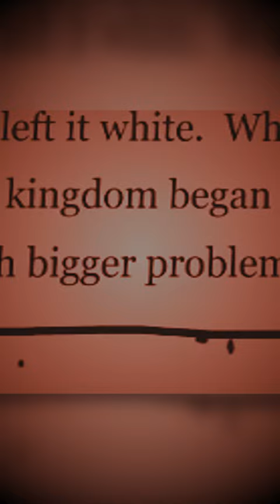What REALLY Happened To Milton Finch... 👀😲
This Game Was Such A BLAST To Playthrough! I Hope Ya'll Enjoy It As Much As I Did!

This Game Was Made By Giant Sparrow! 💯